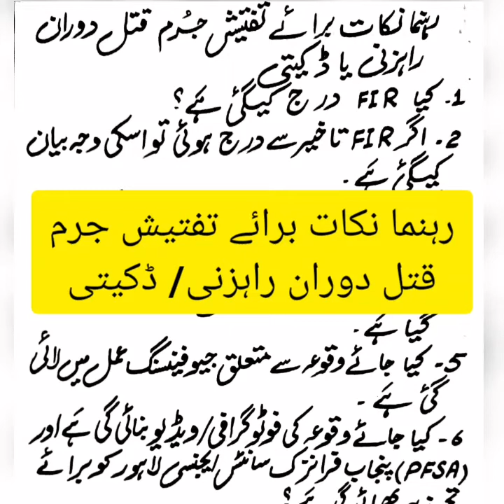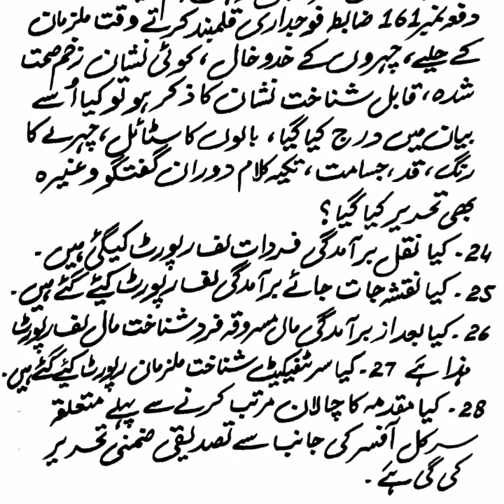رہنما نکات برائے تفتیش جرم قتل دوران ڈکیتی /راہزنی